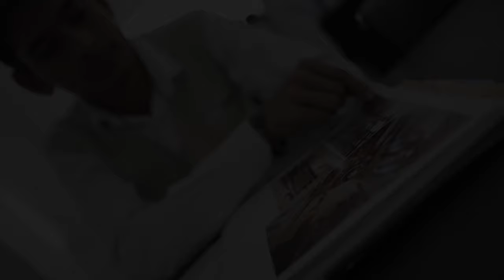MGM College of Fine Art, Aurangabad.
MGMCOFA is the best college in Maharashtra when it comes to art and design education. The college
offers the largest range of art and design courses. Make your career with MGM College of Fine art, Aurangabad, MH.
Admissions Open: B.F.A. in Painting - 4 Years Degree, B.F.A. in Applied Arts - 4 Years Degree,